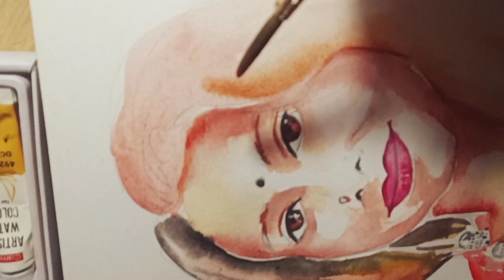water colour technique/ self portrait